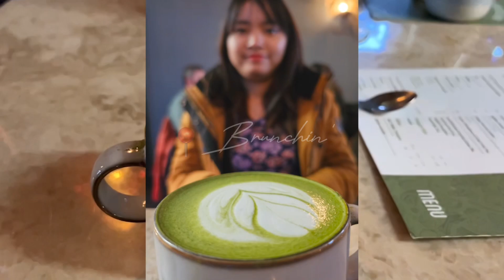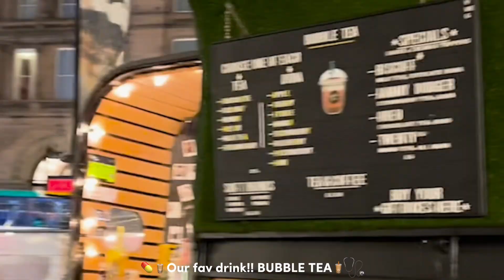BEST!❤️places to visit in Liverpool😄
Sorry for the long disappearance... But we visited Liverpool during Christmas time with one of our best friends and we are glad to see you clicking in and exploring there with us!  ❤️😄